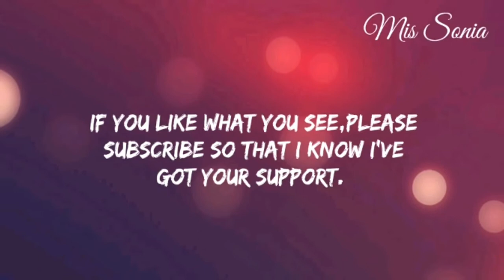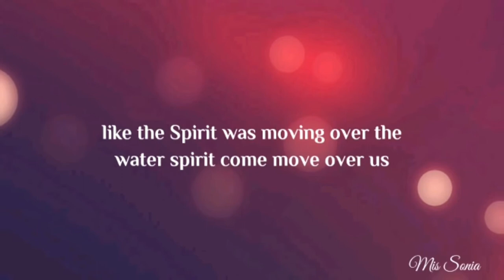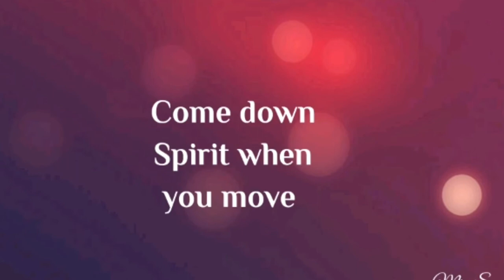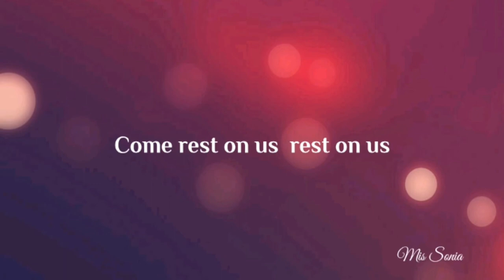Rest On Us feat. Harvest| TRIBL Music lyric cover video|Mis Sonia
Hi lovelies

Hope you enjoy this video,till next time
Remember that you're amazing and that you're special in your own way.